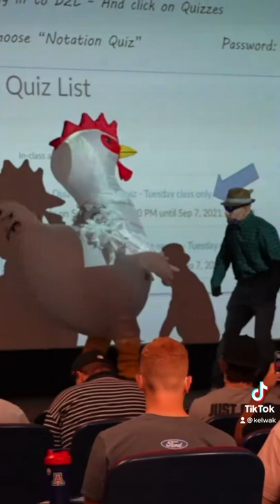Pranking a College Lecture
by @kellywakasa